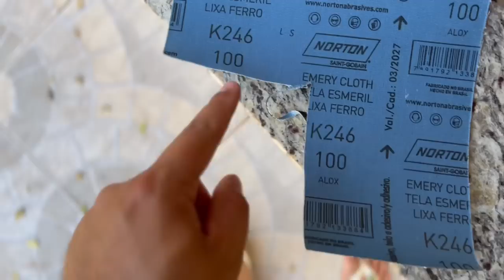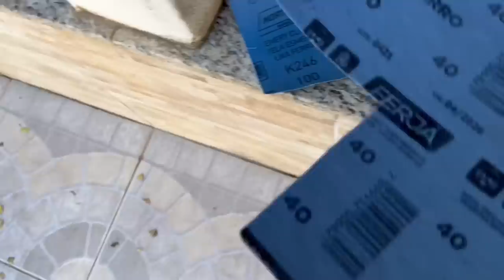A VOLTA DO ESCAPAMENTO DORE SEM FILTRO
LINK DA AÇÃO DE UM CAPACETE 59D OU 1 MIL NO PIX

Rapaziada se curtiram esse conteúdo não esqueça de dar o LIKE e COMENTAR ai em baixo 👇🏻. Isso ajuda muito na evolução do canal e motiva para eu estar sempre trazendo conteúdos inéditos como este beleza?
Estamos juntos, fiquem todos com DEUS.🙏🏻

ASSISTAM TAMBÉM 👇🏻😍